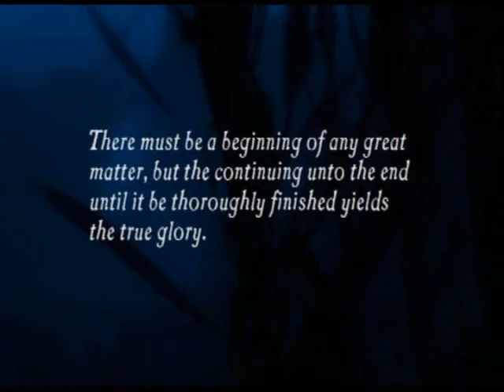Let's Play Uncharted: Drake's Fortune - Part 1 - Adventure Begins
Part 1